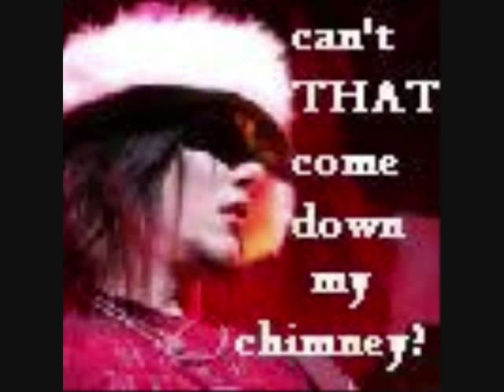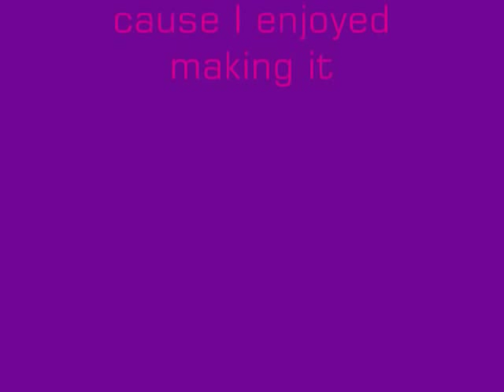Brian Haner,Jr is...HOTHOTSEX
For Ali